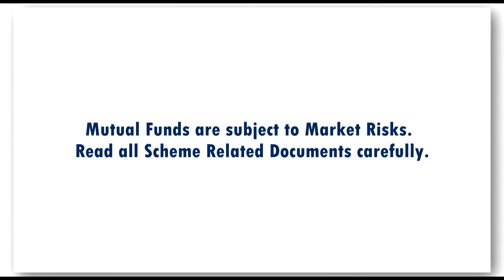VANILLA ICE CREAM for Kotak Mutual Funds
A Kotak Mutual Fund Film by NextLevel Education.

Conceptualised, Produced, Directed and Edited by Dharmendra Satapathy & Anamitra Dasgupta.